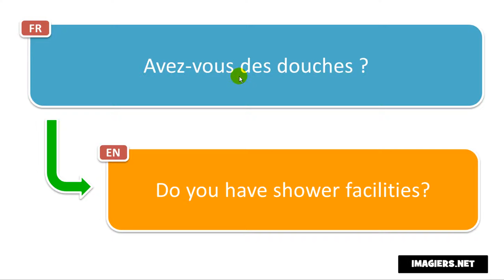Say it in French = Do you have shower facilities